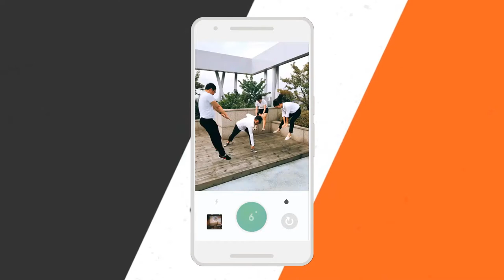Best Unreleased Android APP You Must Try.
Video Editor used -Camtasia studio 9.0,Legend.
Thumbnail Apps used - hishoot Apps ,phonto, Adobe Photoshop,.

JUST KIDDING 😂
PEACE✌️